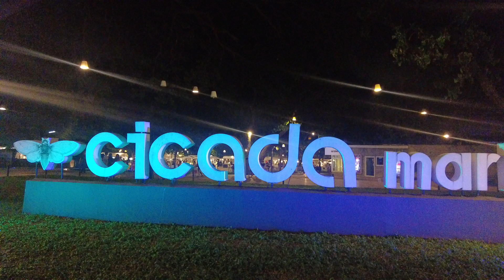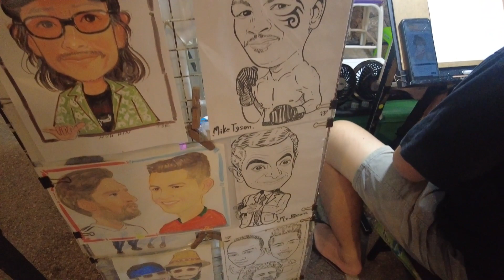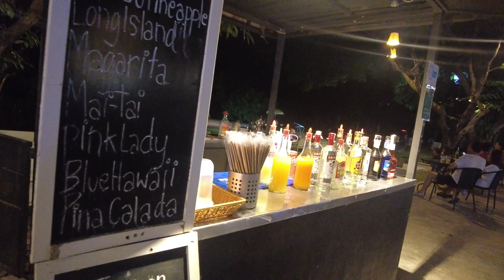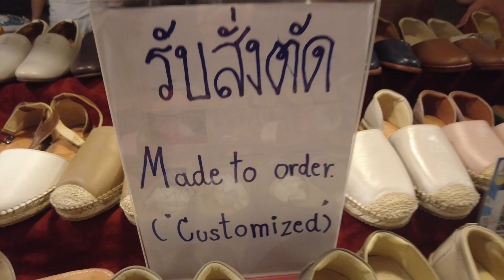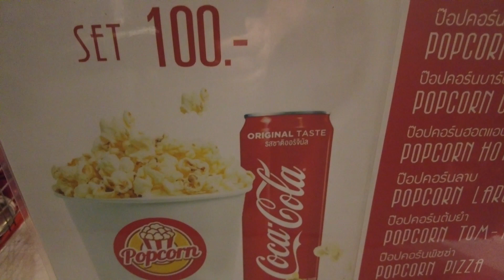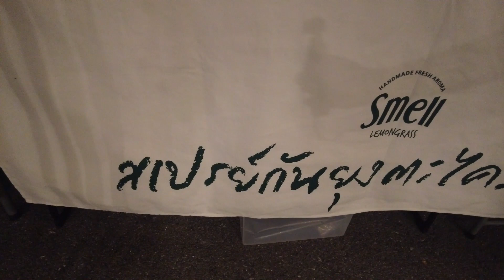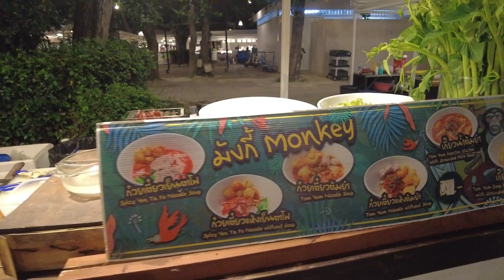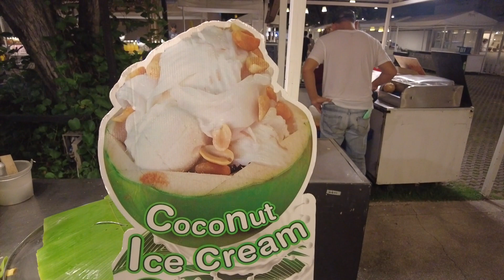시카다 마켓 후아힌 Cicada Market Hua Hin Fri June 17 2022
시카다 마켓은 후아힌 주말 야시장으로,  금,토,일 운영합니다. 후아힌 남쪽 따끼압 지역에 위치하며 바로 옆이 하이야트 리젠시 후아힌 리조트입니다.

기존 야시장에 비해 제품들이 고급스럽고, 디자인 감각이 우수합니다.  화가들의 예술작품, 뮤지션들의 음악공연, 거리의 예술가들의 공연등을 볼 수 있습니다.

먹거리, 음료, 의류,악세사리, 피혁제품, 각종 완구,수공예품, 목욕용품, 화장품등등을 구입할 수 있습니다. 시카다 라는 이름의 본래 의미는 곤충 매미입니다.

태초의 태국정보는 유투브를 통해 태국 전지역의 호텔,투어,관광지,거리모습등의 정보를 제공하며, 과장없이 사실 그대로를 전달하는데 촛점을 맞춥니다.  태초의 태국정보의 모든 컨텐츠, 동영상은 태국호텔예약을 전문으로 하는 태초클럽 여행사가 제작합니다